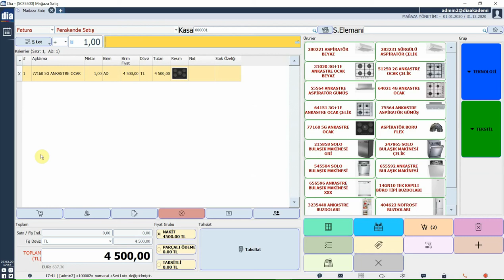DİA Akademi - Mağaza Satışta Seri/Lot Satış Nasıl Gerçekçekleştirilir?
Mazağa satış ekranında Seri ve lot'lu olarak nasıl satış yapıldığı anlatılmaktadır.

Mağaza satış ekranında seri ve lot okutarak da satış yapabilmek mümkündür. Bu işlemlerin nasıl yapılması gerektiği ile ilgili detaylar eğitim videomuzda yer almaktadır.